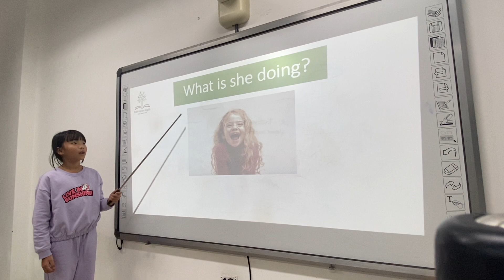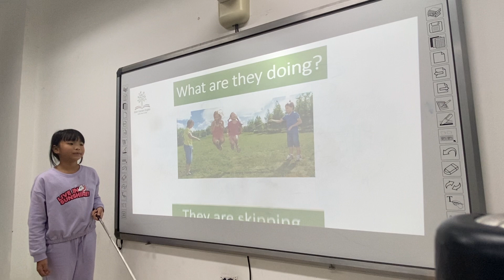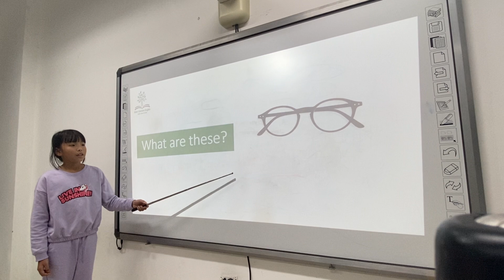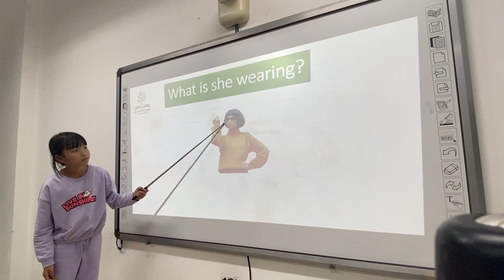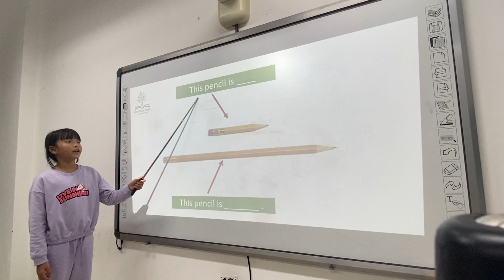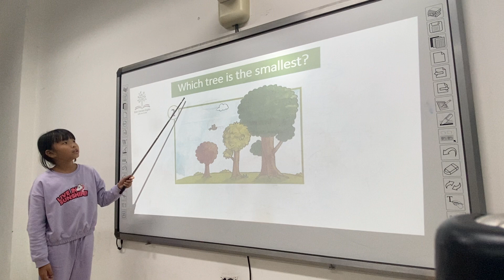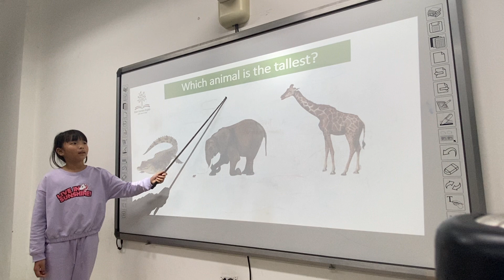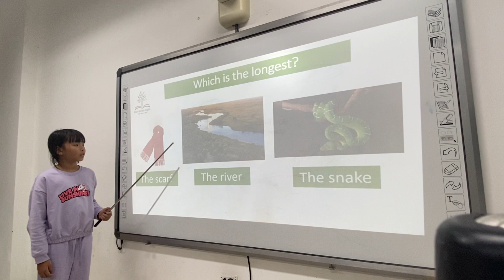K163 GRM Unit 1 Trâm Anh Amy